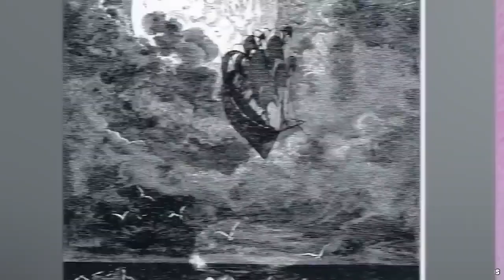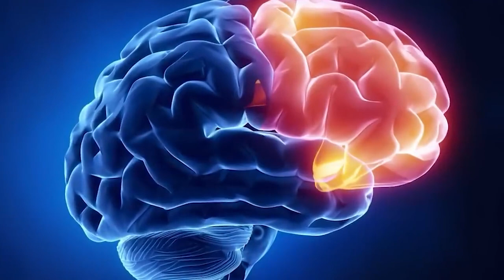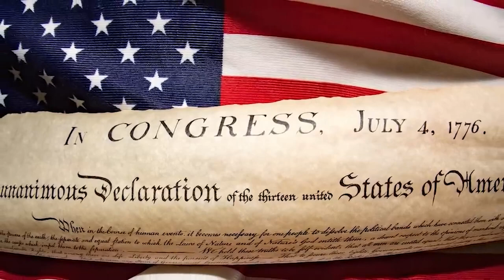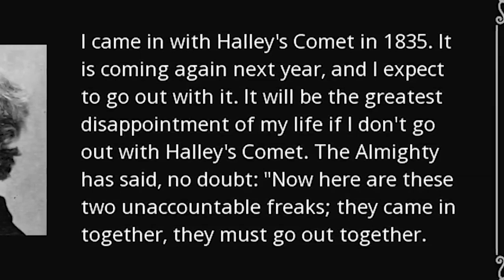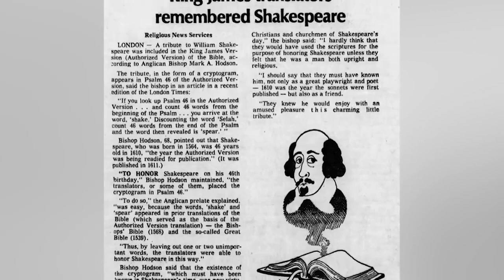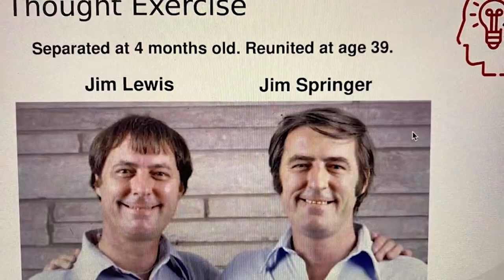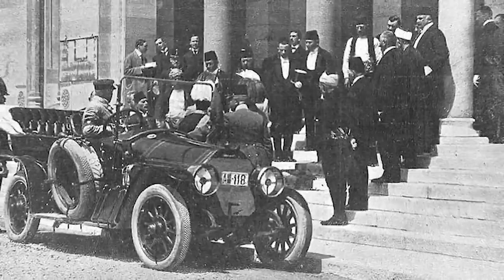Strangest Coincidences In History - Part 2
These are the strangest coincidences in history that will literally make the hair on your back stand up and give you goose pimples. They say history has a habit of repeating itself but this makes it seem like a insidious cabal or program is set on a glitch and we're living on an infinite loop. What are your thoughts?